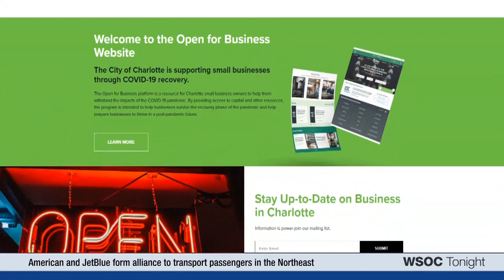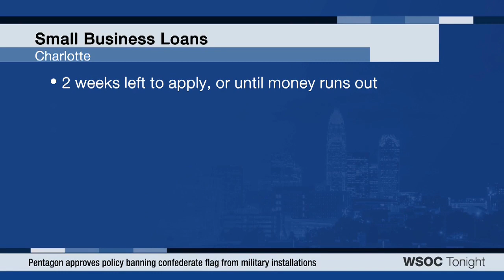Mayor pro-tem Julie Eislet discusses financial relief to small businesses in Charlotte